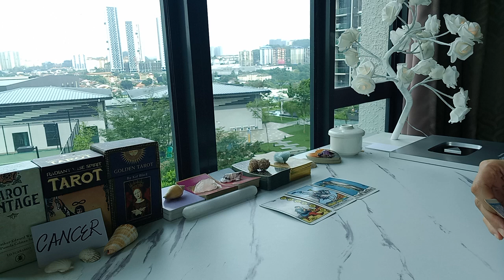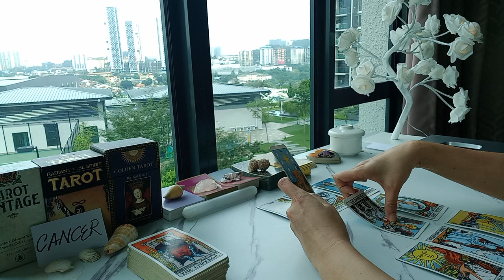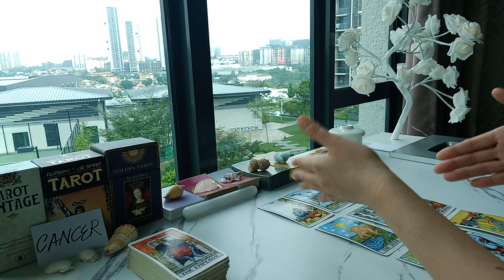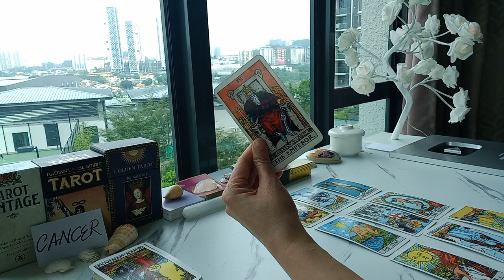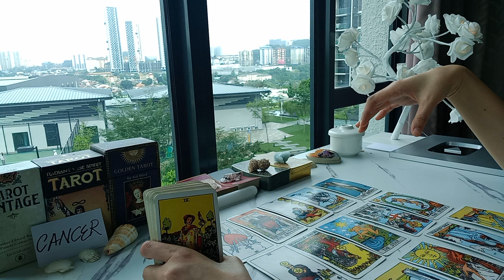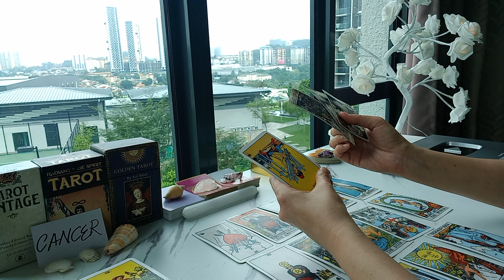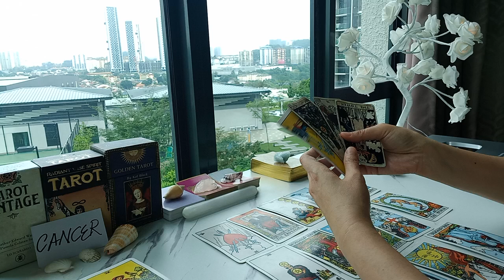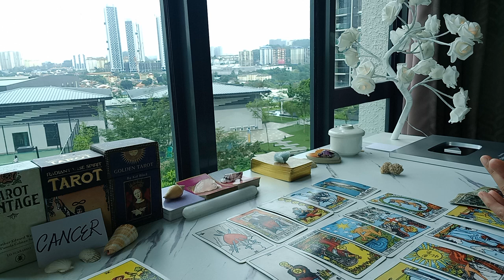CANCER 🥺 THEY WONDER IF YOU STILL LOVE THEM AND...😖 OCTOBER 2024 TAROT TODAY LOVE ZODIAC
cancertarot 🔮 BOOK ME FOR A PRIVATE PERSONAL TAROT READING

1 question - USD 35 (5 minutes)
2 questions - USD 60 (10 minutes)
3 questions - USD 85 (15 minutes)
4 questions - USD 120 (20 minutes)
5 questions - USD 150 (25 minutes)

2) Your name and horoscope (your person's name and sign as well if you are comfortable, else it is optional).
3) I will meditate and set intentions with your picture and/or name prior to reading.
4) I will record a video of your reading.
5) Once done, you will receive a private link to your video.

OPTION 2:

30 minutes reading via Whatssap video call for USD 200.

 🌎 Chelsea Vlogs

Much love ❤️
Chelsea